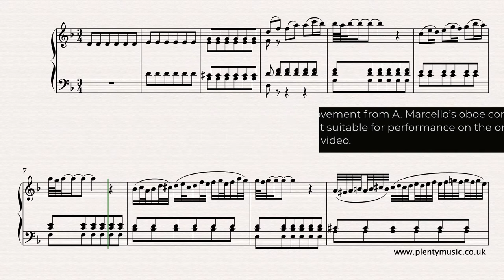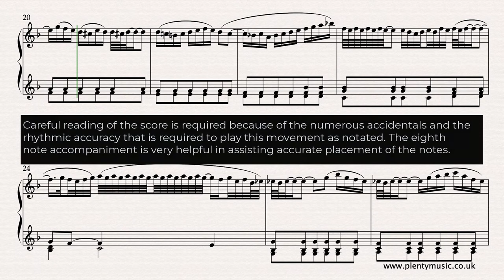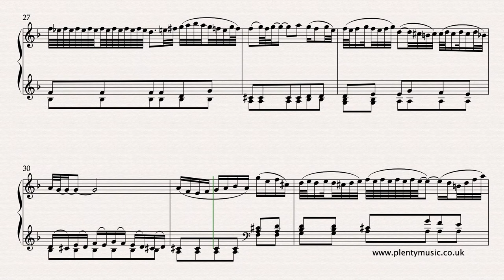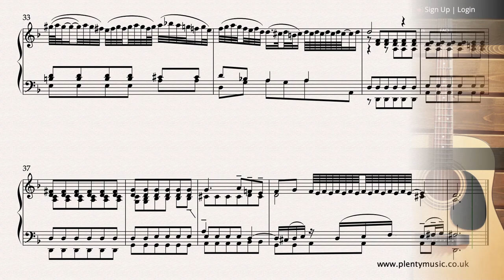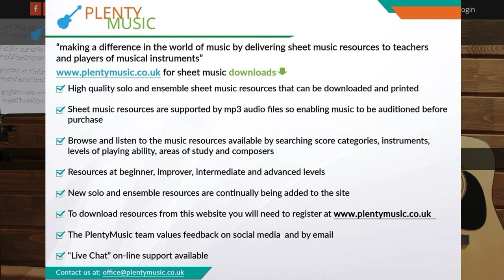Bach J.S. | Second Movement: Adagio from Concerto in D minor BWV 794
This is a transcription by J.S. Bach of the second movement from A. Marcello’s oboe concerto. Bach was a great copier of music often making it suitable for performance on the organ. Free sheetmusic link: Improve musicpractice routines using PlentyMusic sheet music and accompaniment downloads. Sign up to PlentyMusic to access this and other sheet music resources.

This is a keyboard arrangement of an oboe concerto attributed to the Venetian composer A. Marcello although Bach understood it to be a work by Vivaldi. J.S.Bach’s arrangement dates from 1715. It is work that is can be performed on the piano, organ and harpsichord. Careful reading of the score is required because of the numerous accidentals and the rhythmic accuracy that is required to play this movement as notated. The eighth note chordal accompaniment is very helpful in assisting accurate positioning of the notes. Playing a slow movement in a sustained and controlled way is a challenge and requires a different intensity than playing a movement in a moderate tempo. The realisation or video plays back at a tempo of 63 eighth note (quaver) beats to the minute although a tempo range from 60 to 66 eighth (quaver) notes to the minute is appropriate for the movement. and the ornaments are written out in full so what you see in the score is exactly what you hear. The sheet music music available from the PlentyMusic website has the symbols for the ornaments in place which understandably gives the score more visual clarity. The ornament markings in the sheet music score can be cross referenced with the video score and obviously with other recordings of the work. Players may wish to review the use of ornaments in the light of their own listening and study. Ornaments need to played rhythmically with clarity and consistency. There are a number of different ornaments that feature in the score. The music editor suggests omitting the ornaments win the early stages of learning the movement. The ornamentation in the realisation reflects current performance practice. As is the custom with the notation of baroque music there is very little score detail but understandably as the piano invites dynamic shading there is scope for interpretation and nuance in a performance.The movement ends with a Tierce de Picardy aka a Picardy third. This is essentially refers to the use of a major chord at the end of a piece in the minor key.

Do have a look at the PlentyMusic blog  "Encouraging pianists to become occasional organists". Explore the link on the PlentyMusic home page.